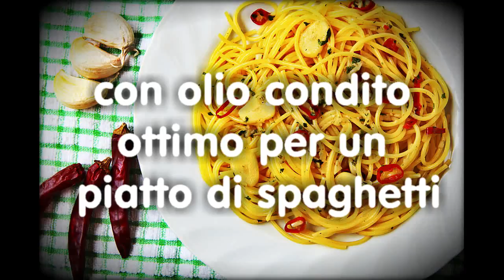supplemento fino al 12 luglio 2016 Conad CITY BADIA DI Esperia Fr